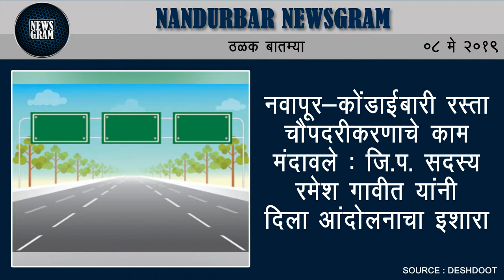Nandurbar Newsgram | Nandurbar News | Today's News Headlines | 8 May 2019